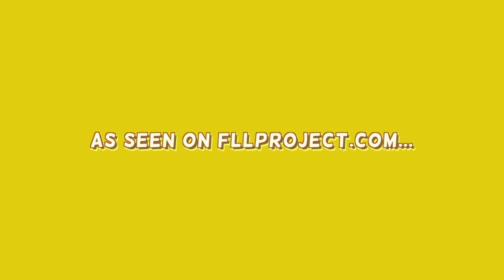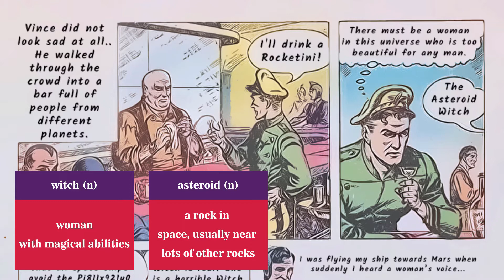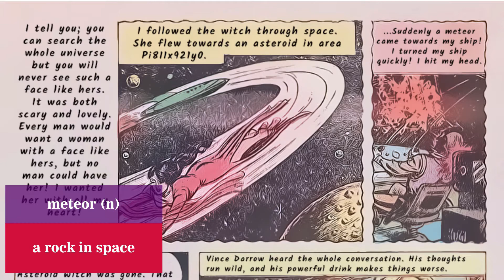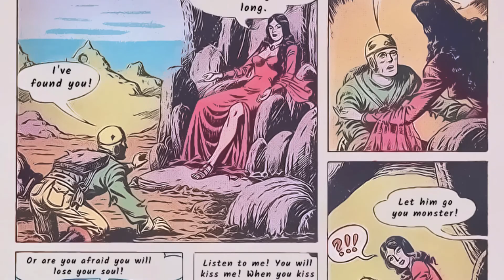Learn English with Short Stories (B1 Intermediate IELTS 4-5) Comic Book: Space Romance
Learn English with our comic books for ESL students read in an American accent! These are the best stories for students who have finished Duolingo. This is a science fiction story about a spaceship pilot on Mars and his love life. Story starts at 0:22

for more videos, more comics, and helpful tools for learning vocabulary and grammar!